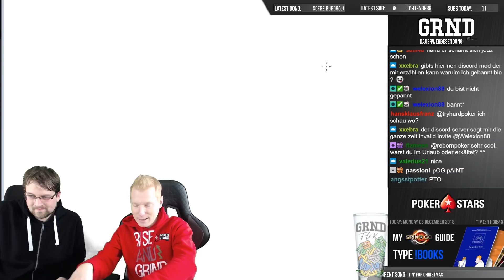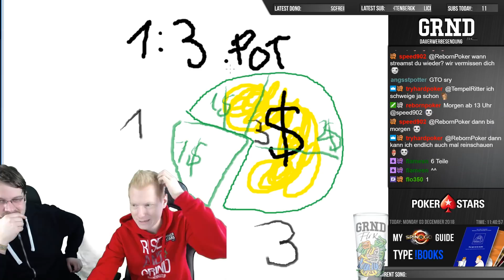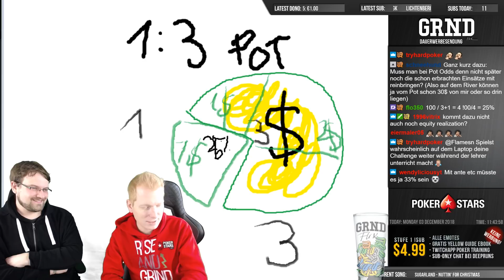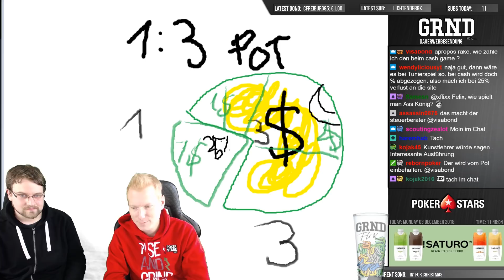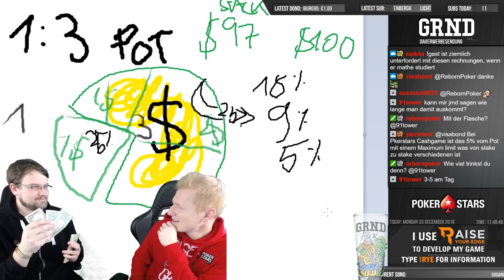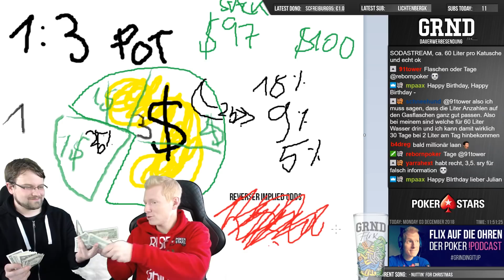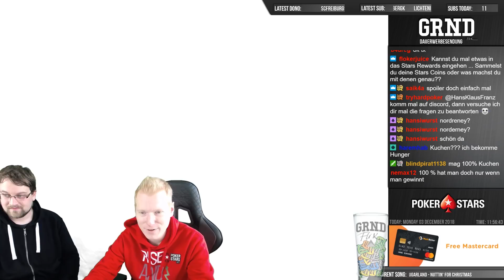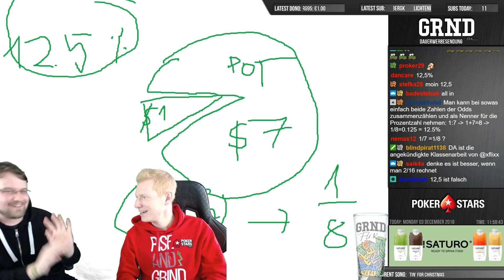POT ODDS, IMPLIED ODDS & REVERSE IMPLIED ODDS | POKER TUTORIAL